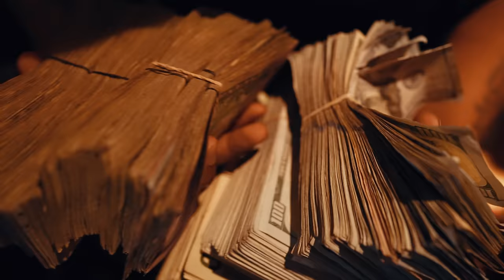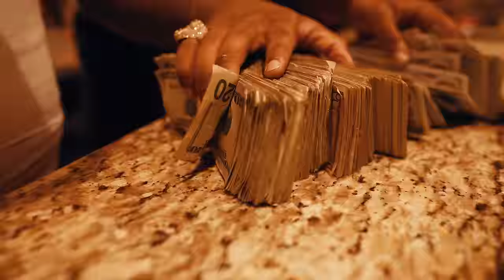YTB Fatt x Mg Lil Bubba x Deebaby - King Of Poppin it ( Official Video )